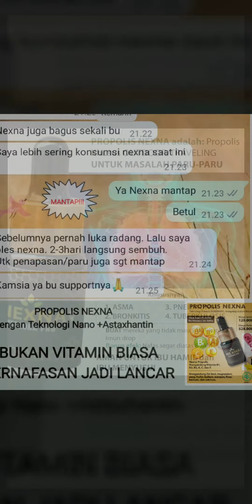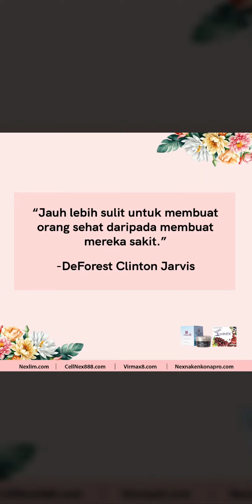testimoni Propolis Nexna, Cream Virmax8, CellNex, Nexlim